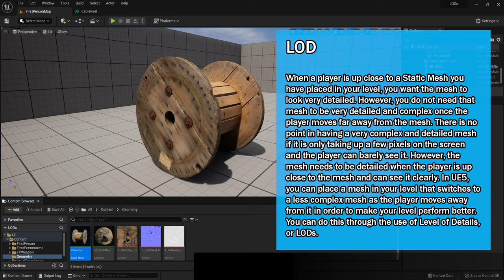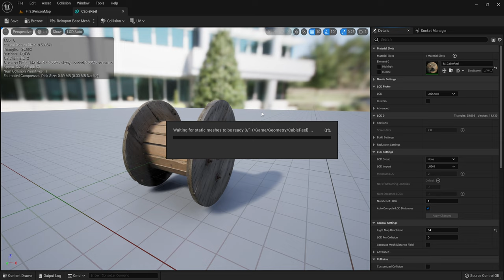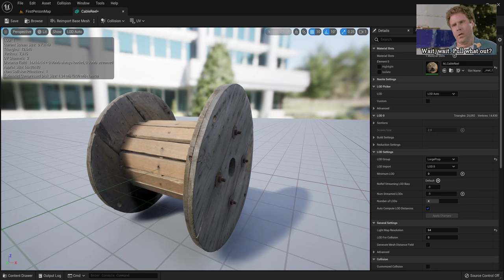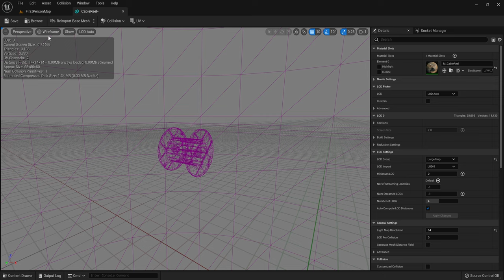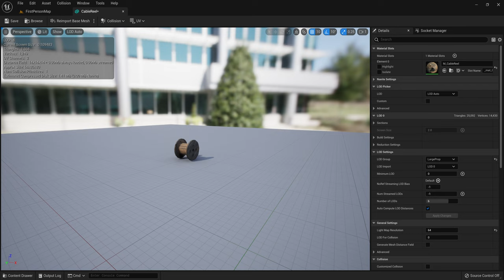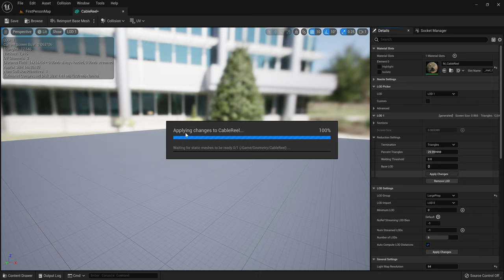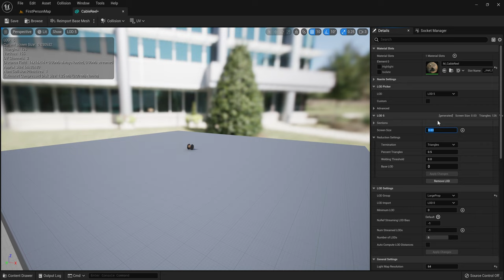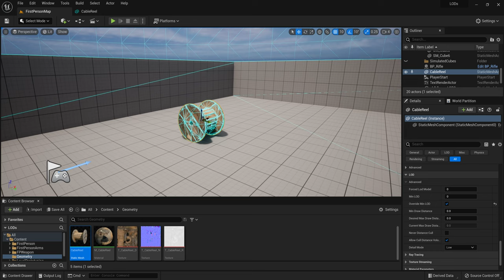Improve UE5 Performance with LODs - AUTOMAGICALLY!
Well hello there. In this cheeky little video I will show you how you can take any static mesh in Unreal Engine 5 and set up LODs (level of detail) for it automatically in the static mesh editor. I'll also cover what the settings do and which ones you might want to change. If you find the video useful then give it a thumbs up :)

VIDEO CHAPTERS
Introduction 00:00
Automatically create LODs 00:49
Preview LOD models 01:52
Test LOD transitions 02:31
Increase or decrease number of LOD levels 03:36
Manually set number of triangles for LODs 04:45
Manually change LOD transition distance 06:37
Force LOD model & override minimum LOD 08:55
Conclusion 10:23